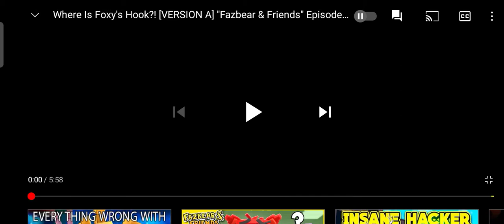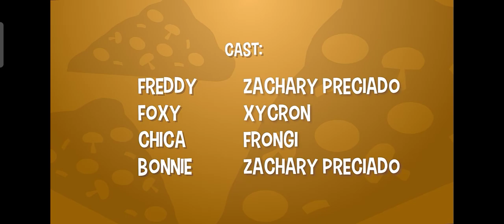Where Is Foxy Hook.(Version A).